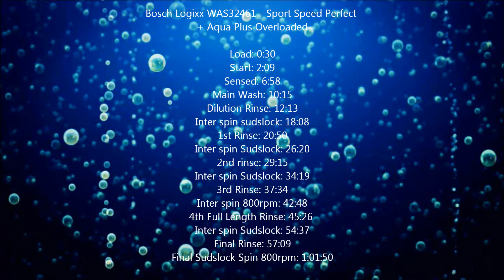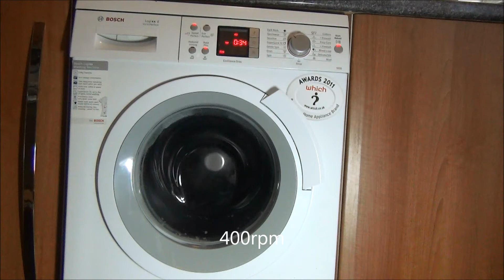Bosch Logixx Washing Machine : Sport Speed perfect + Aqua Plus Overloaded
Watch all the paremiters change, as the max of 2kg is filled with a 7kg load, and so the cycle changes dramatically, just take a look at the Dilution Rinse

menu:
Load: 0:30
Start: 2:09
Sensed: 6:58
Main Wash: 10:15
Dilution Rinse: 12:13
Inter spin sudslock: 18:08
1st Rinse: 20:50
Inter spin Sudslock: 26:20
2nd rinse: 29:15
Inter spin Sudslock: 34:19
3rd Rinse: 37:34
Inter spin 800rpm: 42:48
4th Full Length Rinse: 45:26
Inter spin Sudslock: 54:37
Final Rinse: 57:09
Final Sudslock Spin 800rpm: 1:01:50